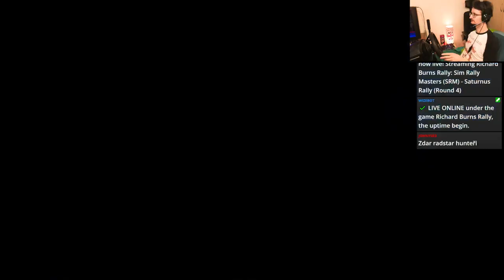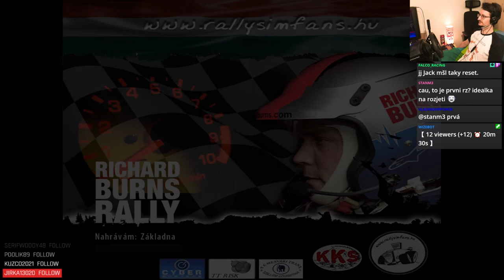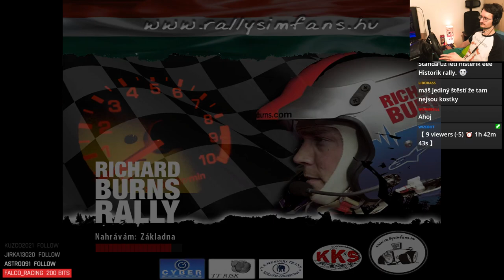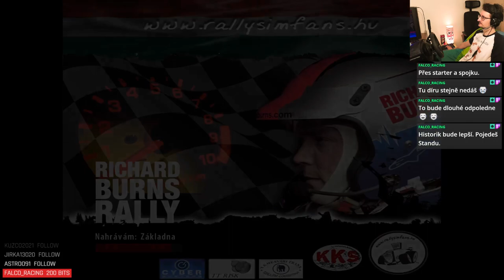Sim Rally Masters (SRM) - Saturnus Rally (Round 4)